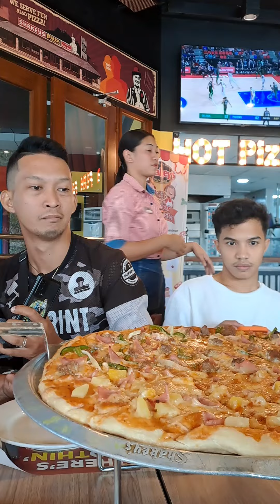ROSE ANN NAHILO UNANG MAKASAMA SILA ERICA/DARA AT JOY,